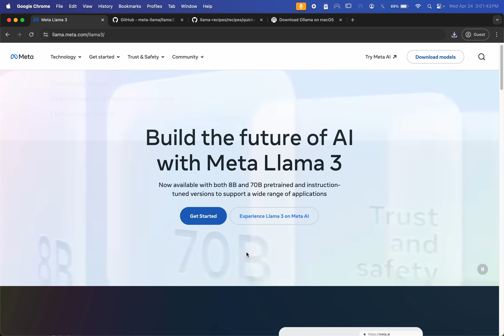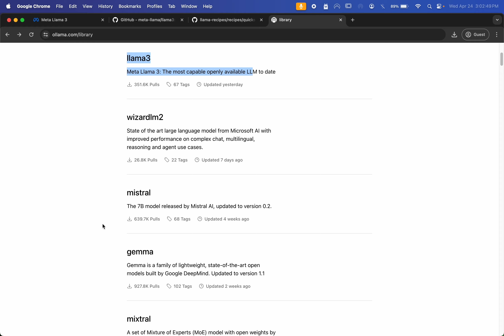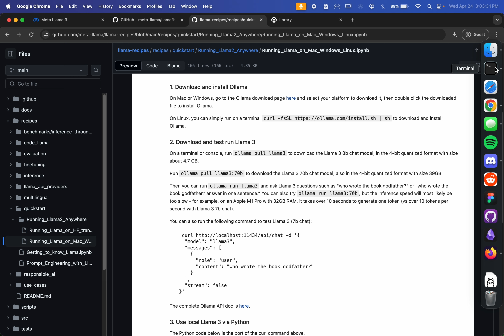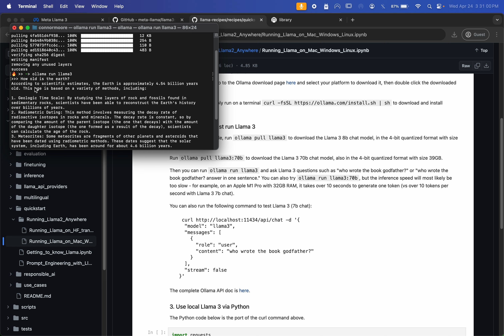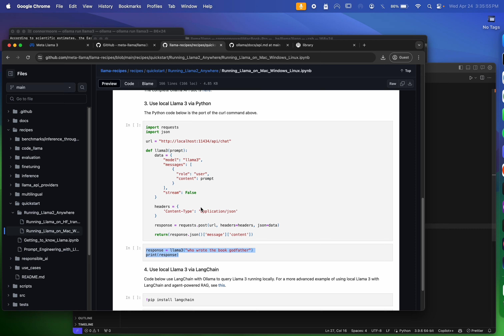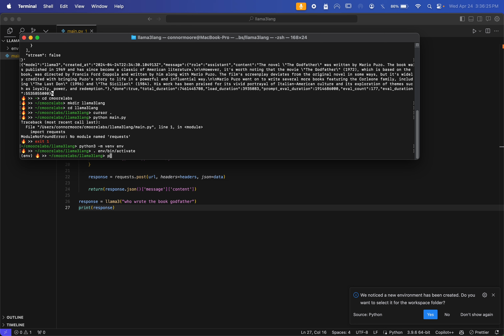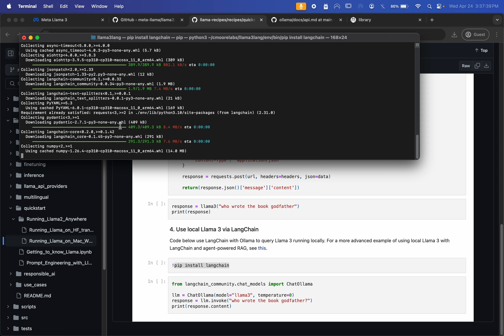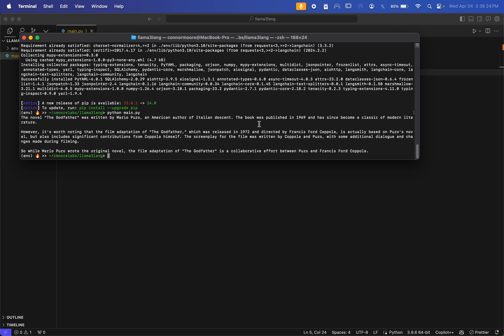[FREE] Install Meta Llama 3 Locally - Strongest Open Source AI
Super easy to install llama3 using the new Ollama setup!